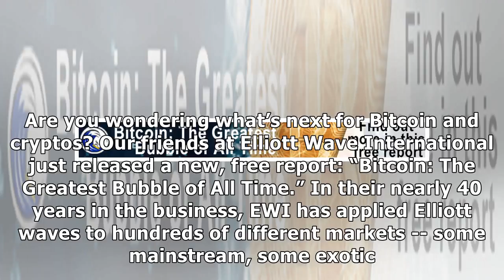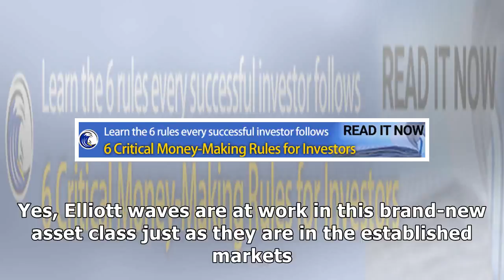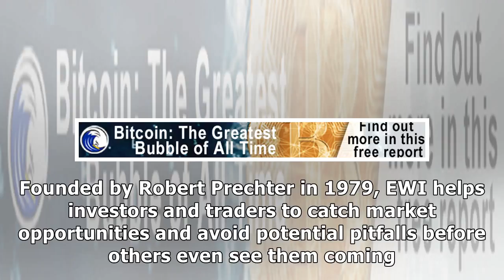Bitcoin hanging below the $10.000. What is next? We have the answer ...by News 24h